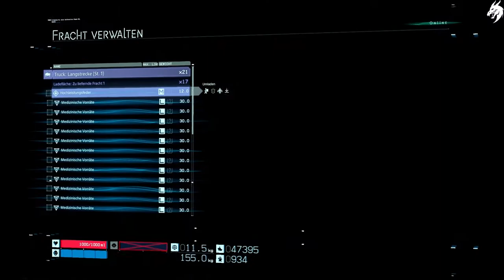Death Stranding 💀 Part 36-Deadman- (Deutsch) [ohne Kommentar]